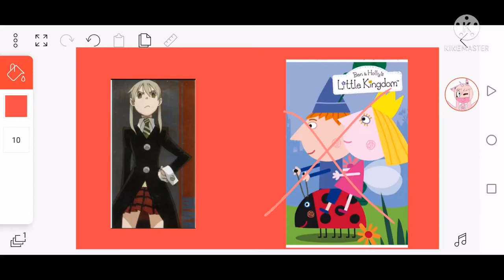Maka albarn ( soul eater ) rants on ben and holly's little kingdom